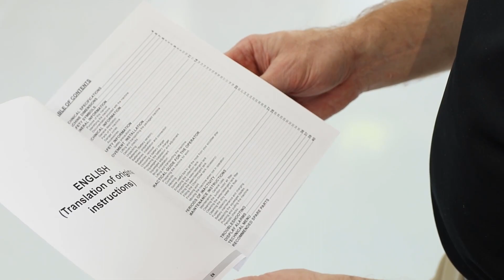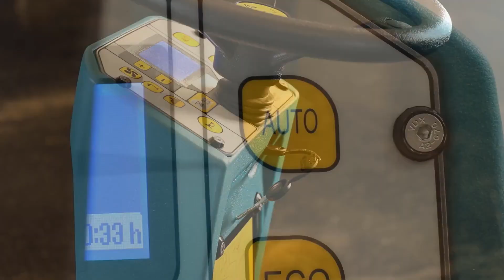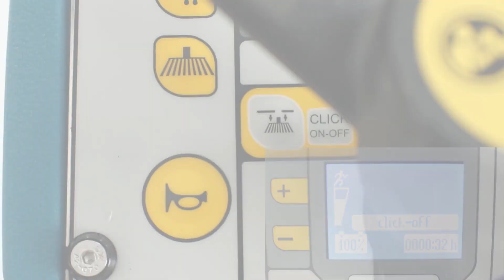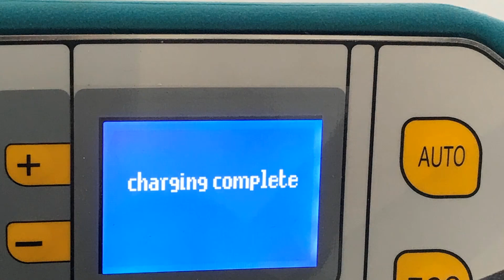Tennant T581 operator video